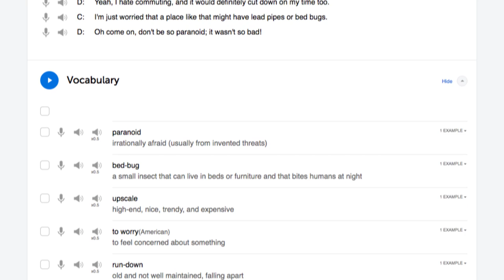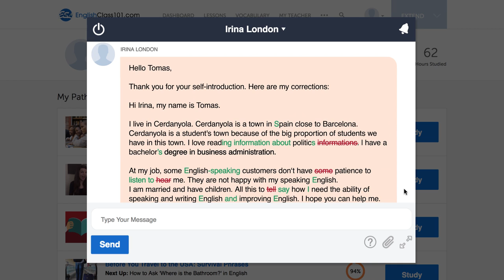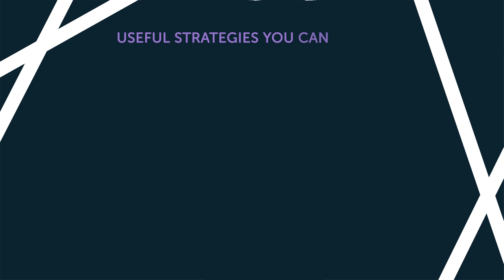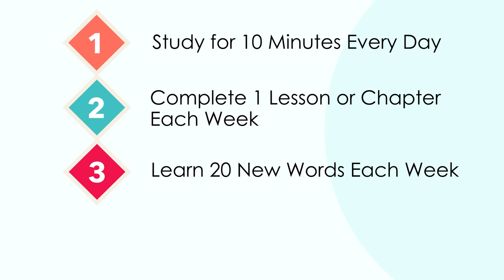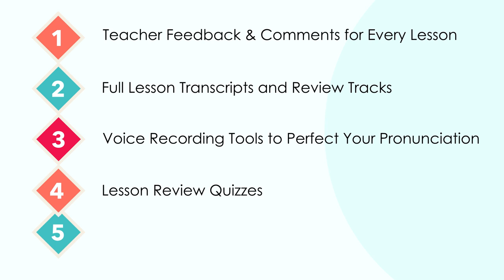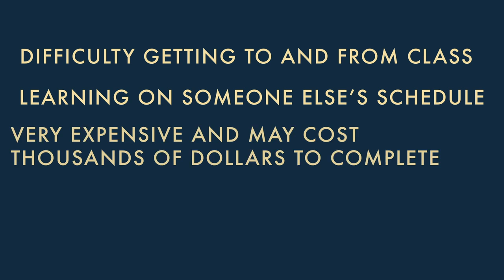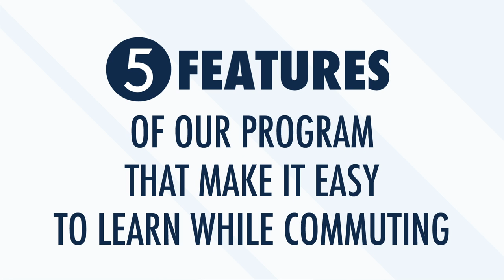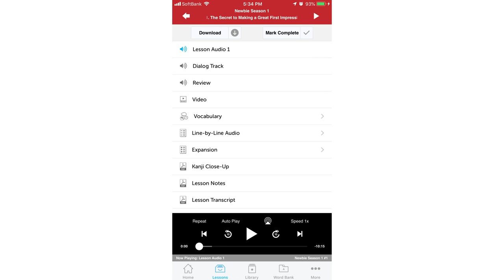5 Learning Hacks to Get Better at Arabic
Here are 5 learning hacks to get better at speaking in Arabic!
Click here to access the best Arabic online resources to master the language! ↓Check how below↓

You've decided to start learning Arabic, so let's get you on the path to fluency! In this video you'll discover 5 learning hacks that will ease your Arabic studies and help you improve your Arabic reading, writing and speaking skills. This is THE place to start if you want to start learning Arabic.